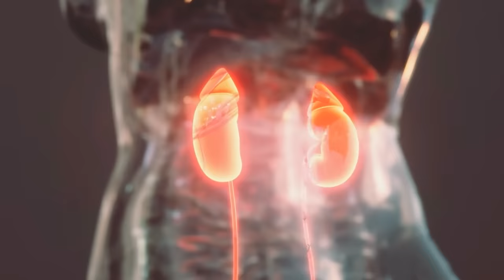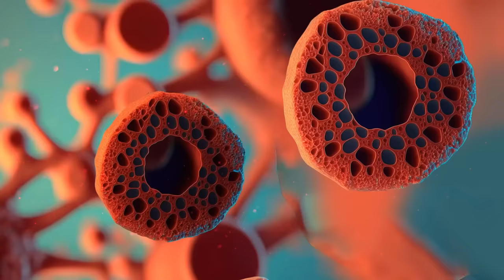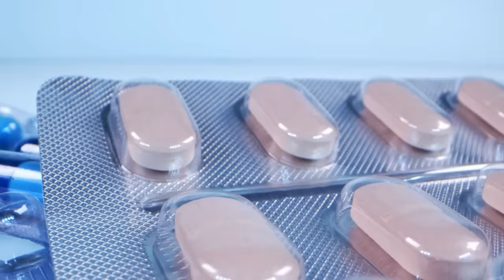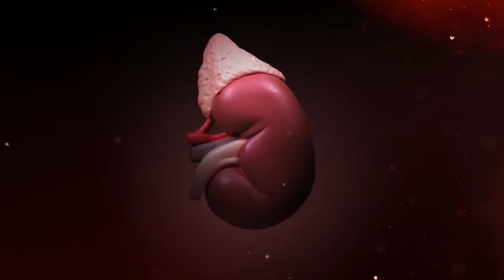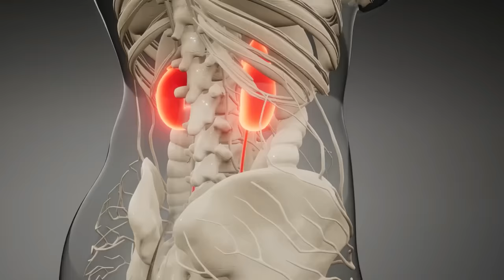DESINTOXICA Tus Riñones con Estas FRUTAS Milagrosas | Salud Renal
3 frutas esenciales para incluir en tu desayuno y depurar los riñones.

Descubre en este vídeo las 3 frutas esenciales que deberías añadir a tu desayuno para purificar tus riñones y mejorar tu salud renal. Nuestro especialista en nutrición te lleva por el mundo de estos alimentos poderosos, detallando sus beneficios y características especiales, y cómo su inclusión en tu alimentación puede contribuir a la limpieza y rejuvenecimiento de tus riñones. Obtendrás también recomendaciones útiles y recetas sencillas para incorporar estas frutas beneficiosas en tu rutina alimenticia.